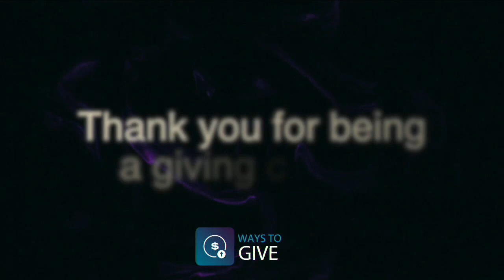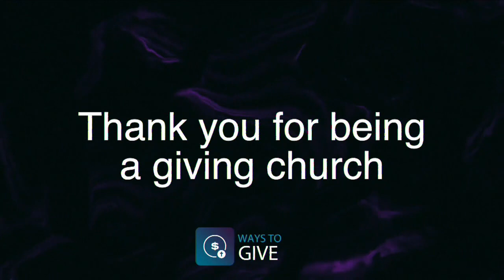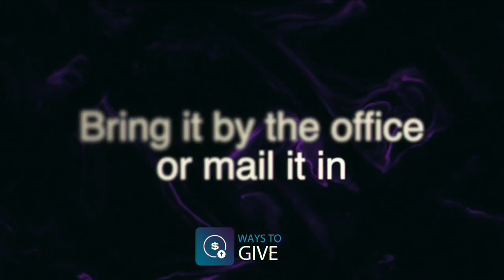Worship - October 30, 2022